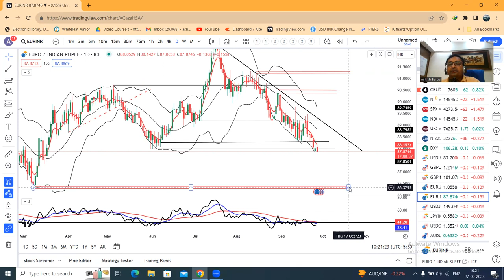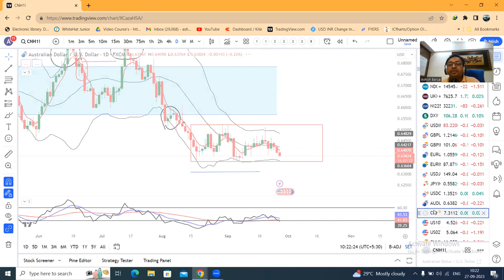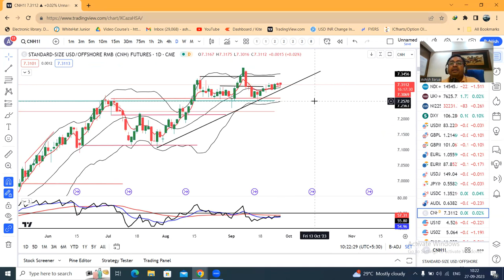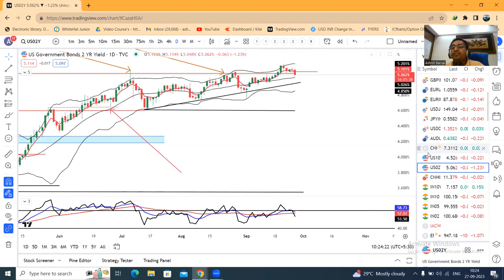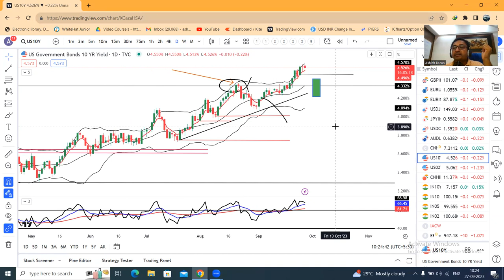$ at 10-month high, Yen intervention watch, Yuan- PBOC statement of intent to keep CNY stable.